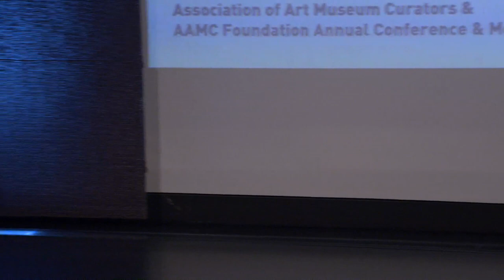2019 Art Curators Conference: Keynote Dialogue, Monday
Keynote Dialogue with Dr. Andrea Barnwell Brownlee, Director, Spelman College Museum of Fine Art and Dr. Mary Schmidt Campbell, President, Spelman College, with an introduction by Christa Clarke, Independent Curator and Affiliate, Hutchins Center for African & African American Research, Harvard University; President, Board of Trustees (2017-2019), AAMC & AAMC Foundation